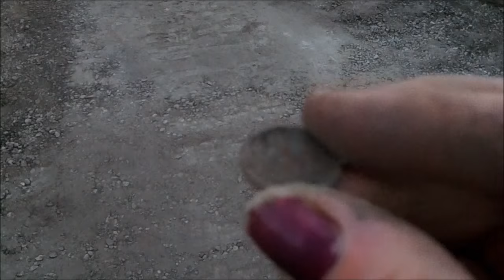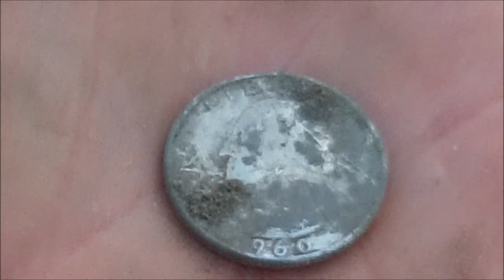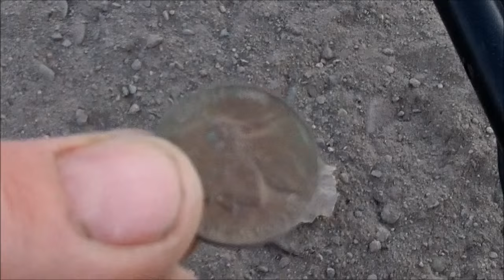#21 Metal detecting a street tear out in a historic Montana lake side town.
Metal detecting for old coins and relics and buried treasure that have been hiding under the asphalt for years with our AT Pro Garret metal detector.

Send us some mail:
105 2nd Street E Polson, MT 59860

00:00 Metal detecting a street tear out
00:22 First wheat penny found
00:38 Second wheat penny found
01:09 Silver Washington quarter found
01:45 Coin spill